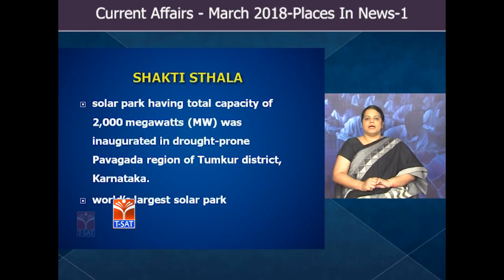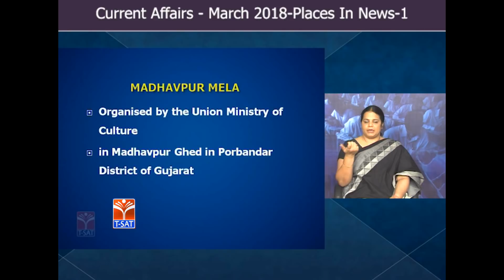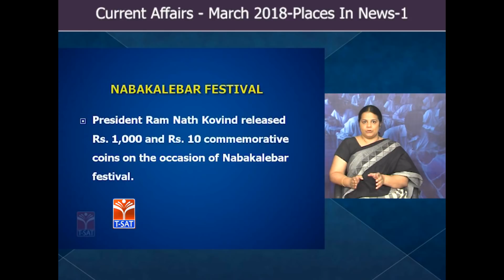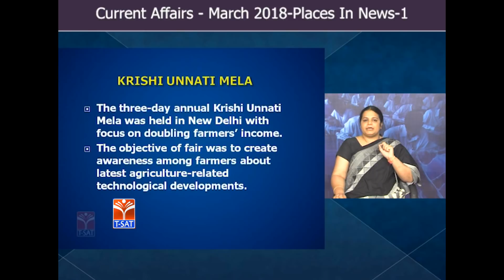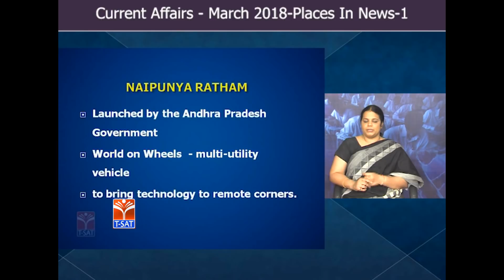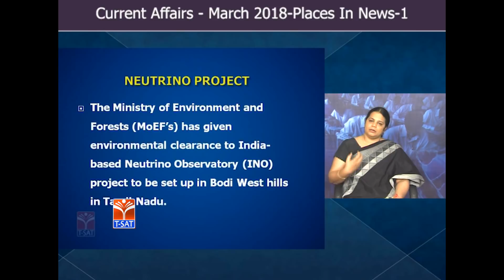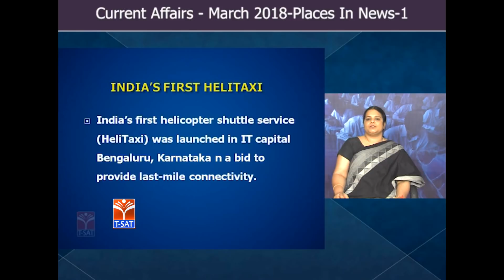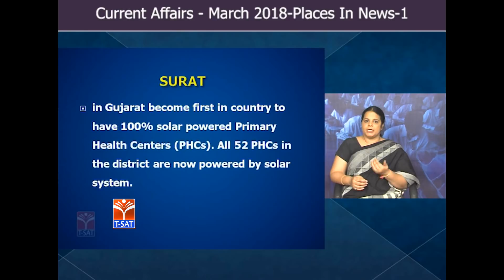T-SAT || Current Affairs - March 2018 - Places In News - P1 || Deepika Reddy